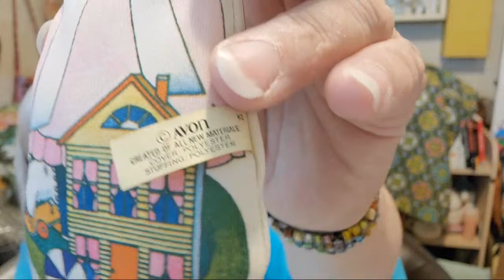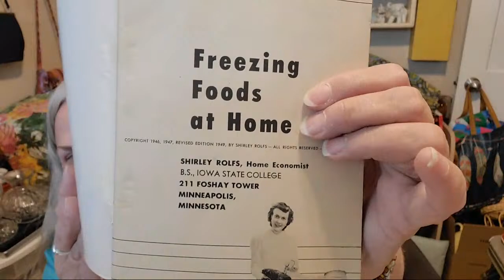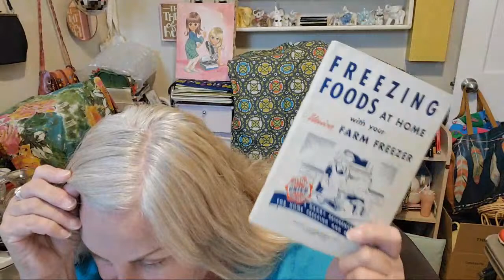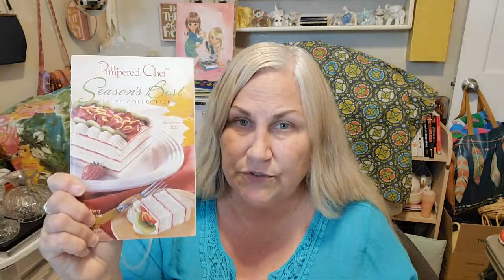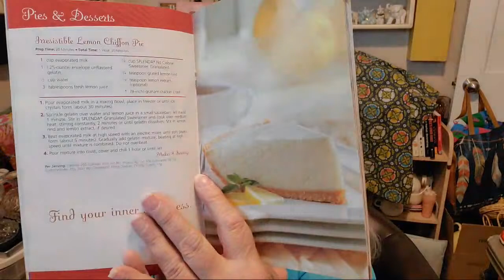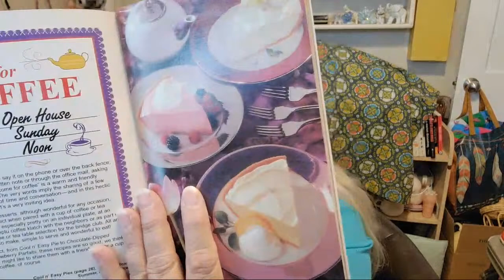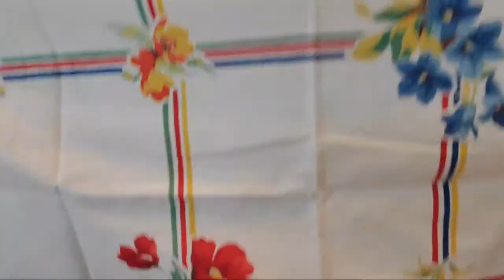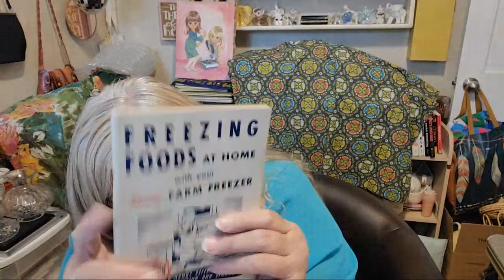Spring Into Summer LIVE Vintage Sale 5-13-21